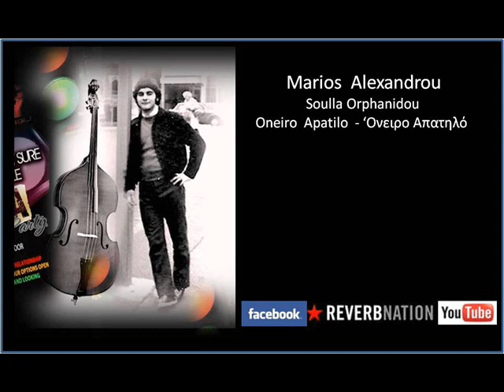Oneiro Apateilo - Marios Alexandrou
Soulla Orphanidou -'Ονειρο Απατηλό